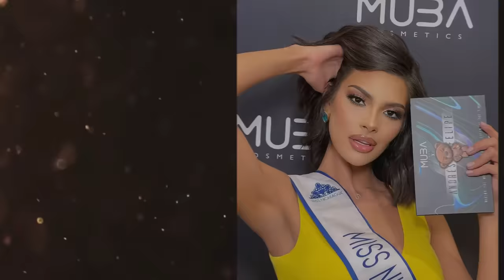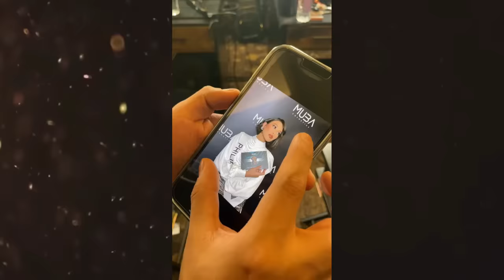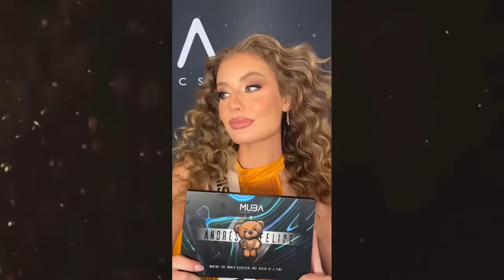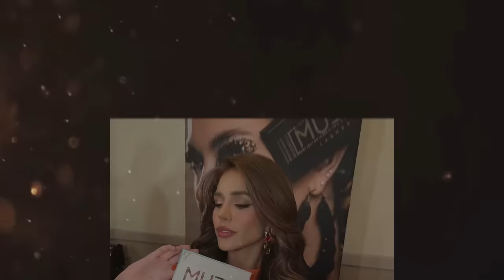Miss universe 2023 DAY 2 BEST MOMENTS!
MISS UNIVERSE 2023 TOP FAVORITES
activate subtitles in english